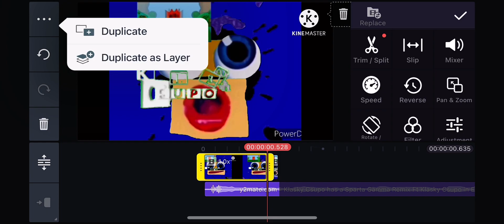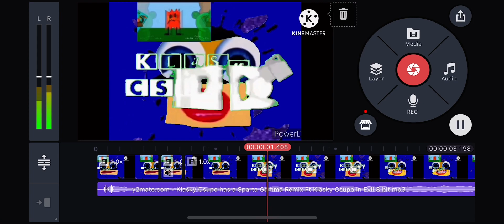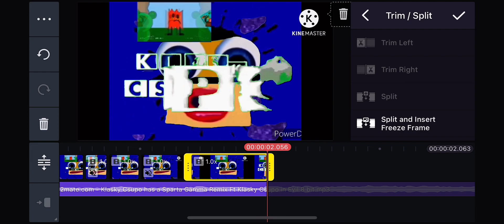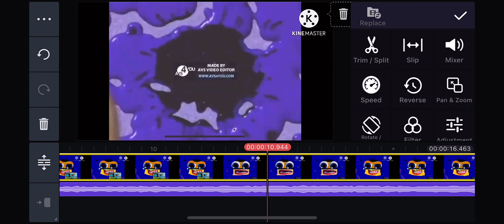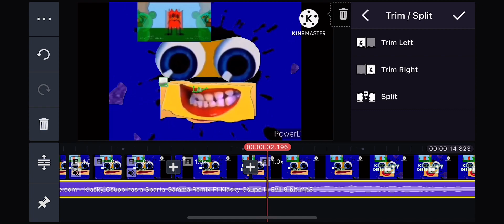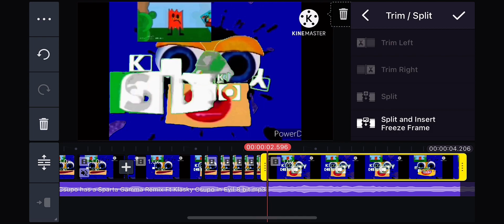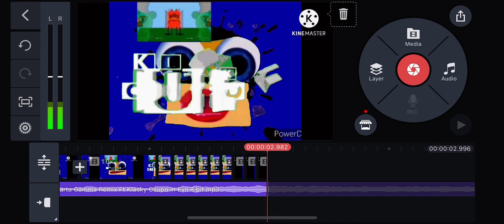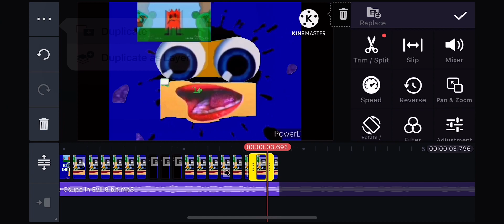How to make Sparta Gamma Remix Starting For Beginners